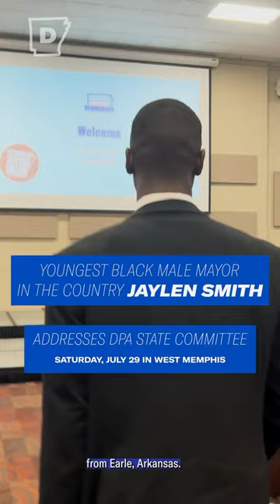Earle Mayor Jaylen Smith, Youngest Black Male Mayor in the Country, Addresses Arkansas Democrats